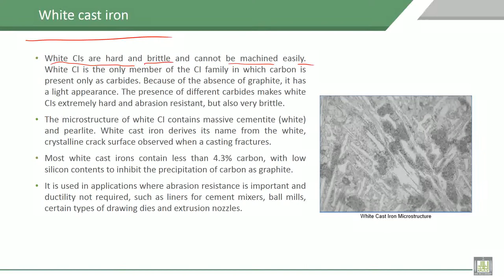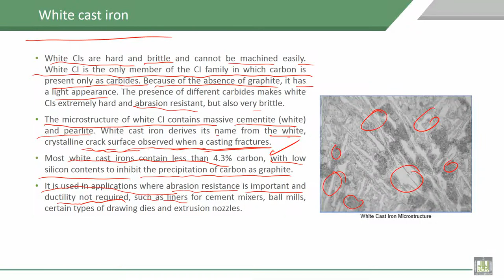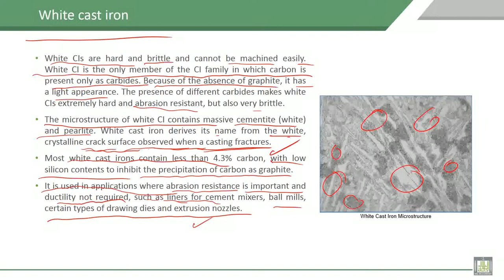Material Science - 1 | C8-L20 | White cast iron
Lecture 20 : White cast iron
Illustration of White cast iron and microstructure